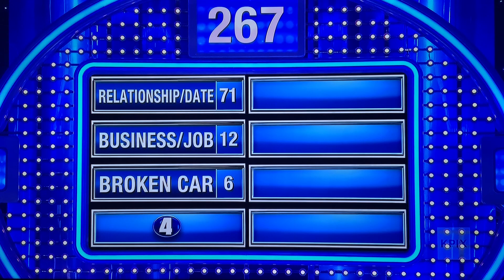Family Feud 2023 SEASON FINALE ALL-NEW LIVE tonight with another LUCKY88 WINS TODAY Wed May 24🤯😳❤️